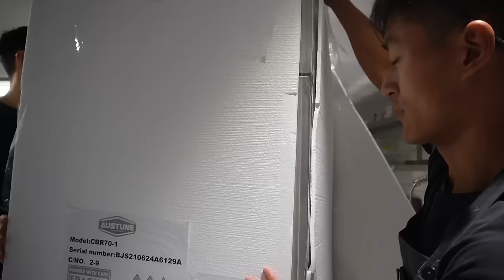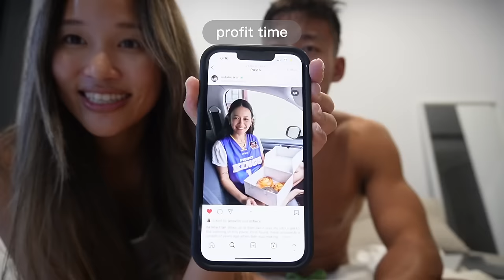home croissanterie cafe opening vlog ☕️ | BEHIND THE SCENES: business owner & pastry chef 🥐 🧑🏻‍🍳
~from little things, big things grow ☺ ~

this is my most proud video yet- filming behind the scenes for ben's first day of cafe opening in sydney! this man can do it all, being both the business owner & the only pastry chef 👨‍🍳

ben has been baking from home for two years while he worked full-time as a software engineer. he quit his job last year to open a croissanterie in balmain where his vision is for home croissanterie to be a place where people can gather and share an experience. my personal favorite croissants are the maple bacon, potato seasalt, and almond (not on menu yet, but will be soon!) they also serve the best hot choc/coffee i've ever had too :~) i can't wait to see what the future brings! 💫

location: 418 darling st, balmain, sydney

swing by if you're in sydney, i promise you they're worth it 😋

- about me -
my name is Jessica and i'm based in sydney, australia! 🇦🇺  i will be posting lifestyle vlogs, challenges, get ready with me, Q&A's, hauls/unboxing, etc.   thanks for stopping by, hope you'll follow along my Youtube journey! 🤍

✿ red 小紅書: jessxlin